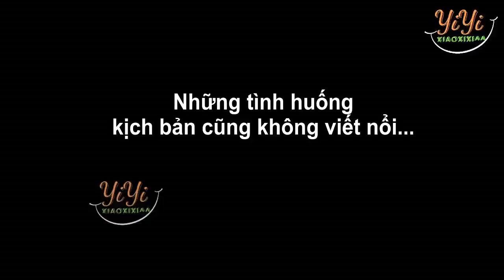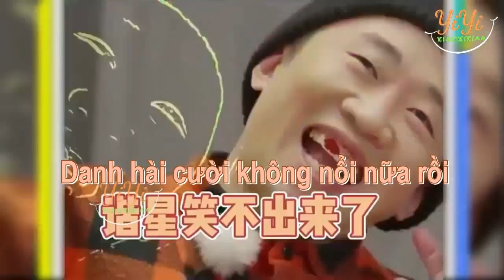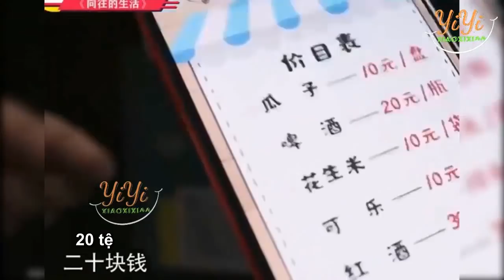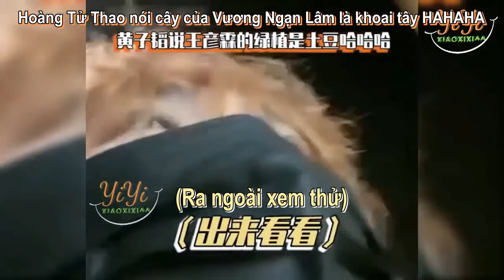Những tình huống kịch bản cũng không viết nổi (phần 8) 搞笑 名场面集合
Tiết Chi Khiêm và những màn tấu hài không ngờ:))))
Những tình huống hài hước đến kịch bản cũng khó lòng viết nổi@@
Tổng hợp phân đoạn hài hước từ các show truyền hình trung quốc.
 Bản tổng hợp và vietsub được thực hiện bởi YiYi Funny, vui lòng không re - up dưới mọi hình thức khi chưa có được sự đồng ý của Subteam!